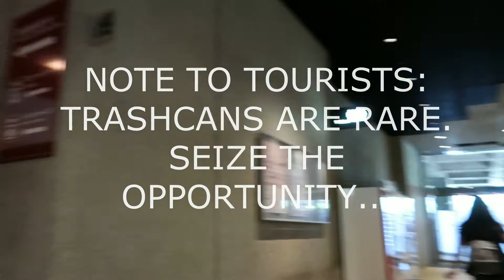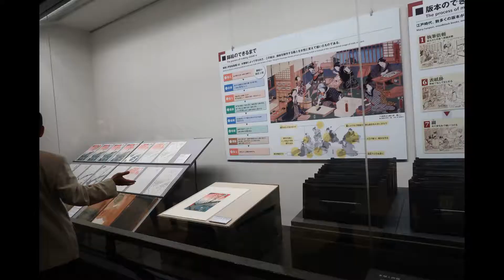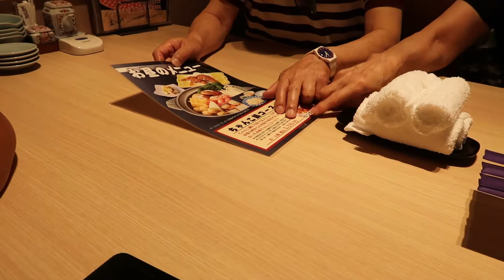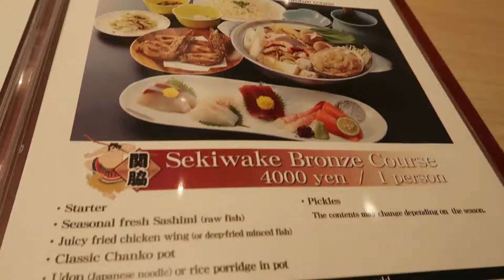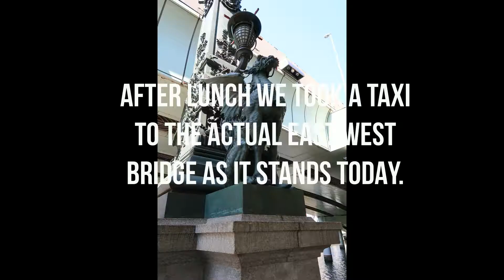EDO TOKYO MUSEUM AND SUMO CULTURE AND FOOD JAPAN JERSEYMEETSJAPAN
Out with Mom and Dad for the day. Visited museum, then ate Chanko Nabe with the sumos, then to the actual historic bridge that connected the two sides of Japan. Great day, great food, great family. Plus, Sumos!!